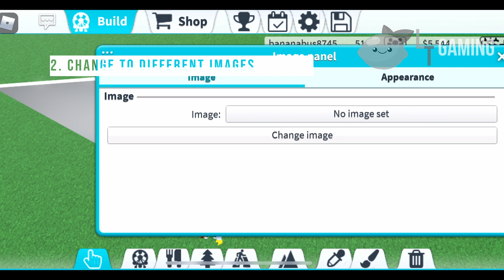(Mobile) How to get the 'The Big Picture!" Achievement in Roblox Theme Park Tycoon 2!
How to get the 'The Big Picture!" Achievement in Roblox Theme Park Tycoon 2! (Mobile)

You will unlock: Hanging Flag, Path (Image Panel), Ceiling (Image Panel)